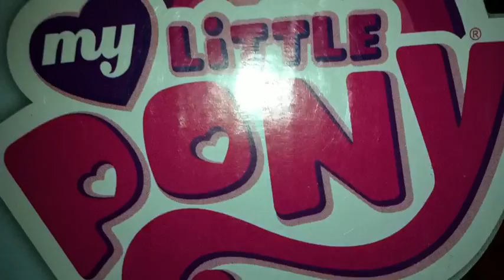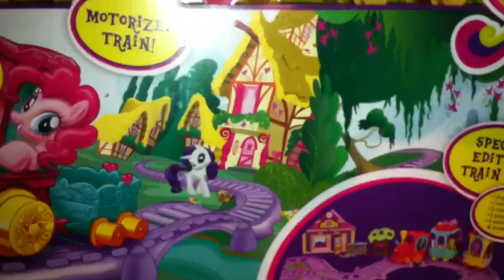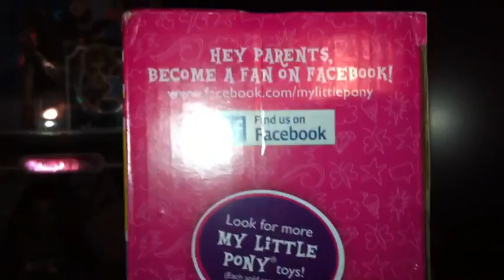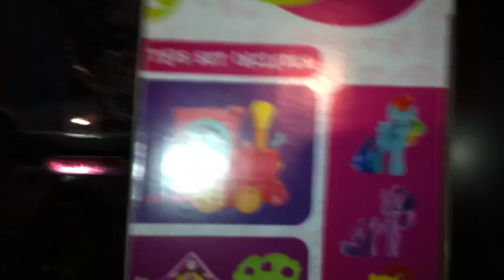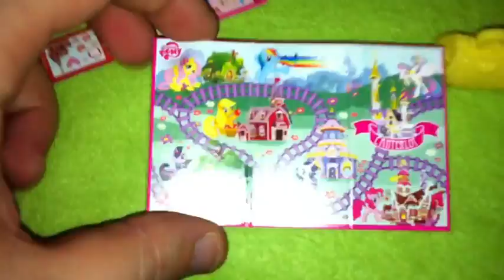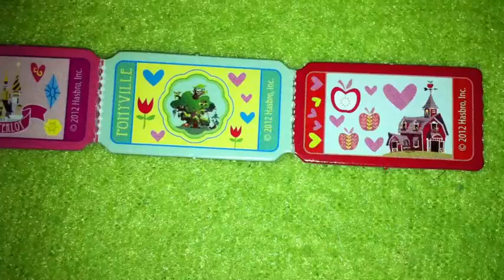My Little Pony - Review en Français du Train Express de l'Amitié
Voici enfin la review du train My Little Pony